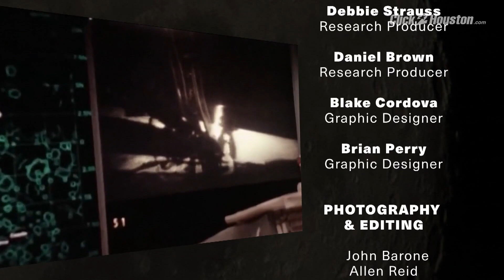'Mission to the Moon:' Future of spaceflight decades after Apollo 11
KPRC 2's Apollo 11 50th anniversary special, segment 6